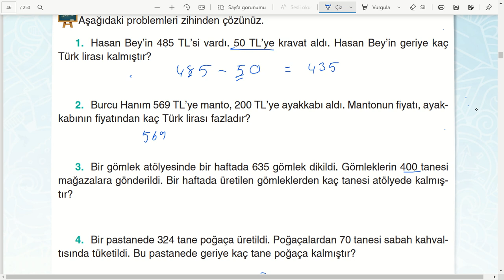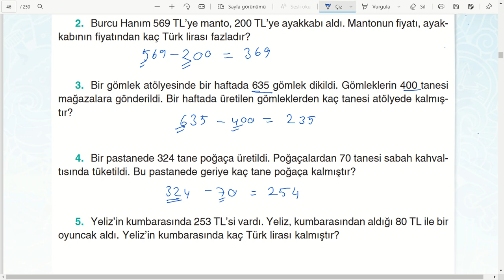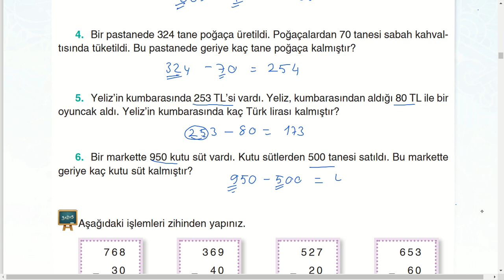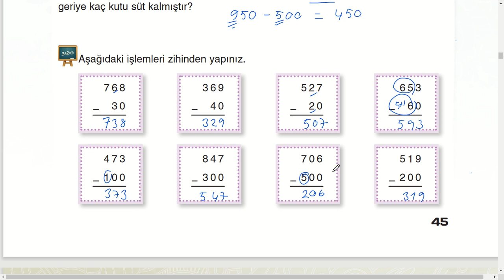4 Sınıf Matematik Ders Kitabı Sayfa 45 Cevapları Zihinden çıkarma işlemi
4. Sınıf Matematik Ders Kitabı Sayfa 45 Cevapları    Zihinden çıkarma işlemi